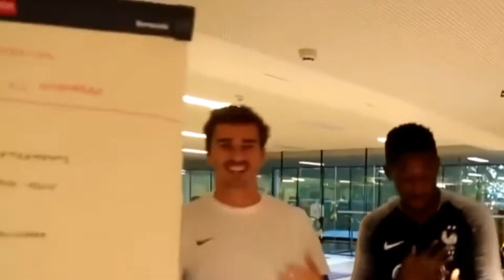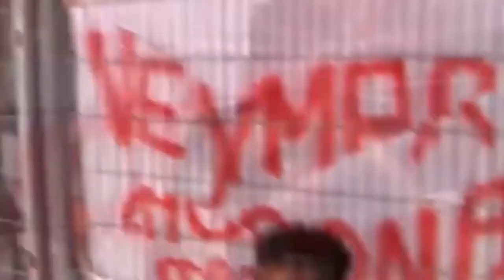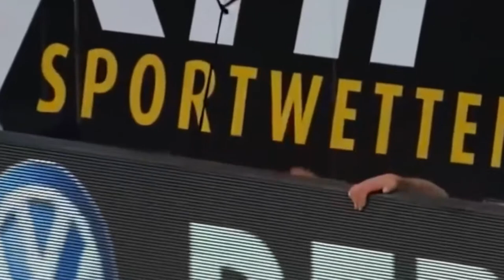Ronaldo Is The Most Funny Football Player - How Funny Is These Famous Stars!